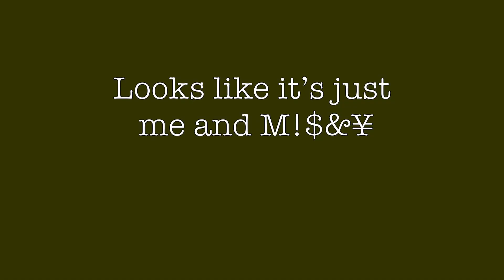It’s my birthday